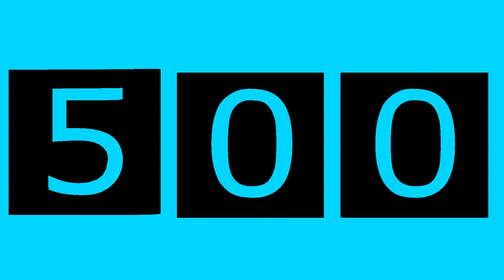eliabe's 500 subs